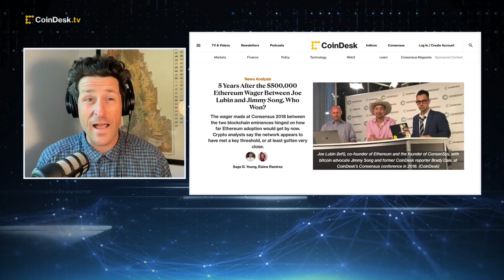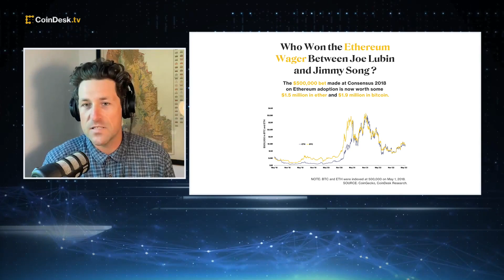5 Years After the $500K Ethereum Wager Between Joe Lubin and Jimmy Song, Who Won?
"The Hash" hosts unpack the results of a wager made between Joe Lubin, co-founder of Ethereum and the founder of ConsenSys, and bitcoin advocate Jimmy Song, at CoinDesk's Consensus 2018 conference that hinged on how far Ethereum adoption would get by now.